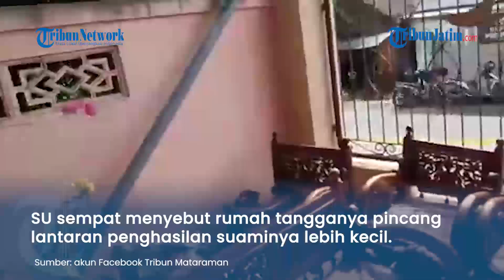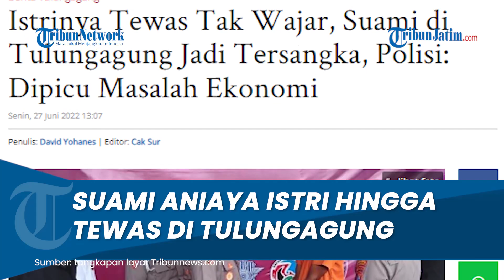Suami yang Aniaya Istri hingga Tewas di Tulungagung Jadi Tersangka, Dipicu Masalah Ekonomi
TRIBUN-VIDEO.COM - Penyidik Unit Perlindungan Perempuan dan Anak (UPPA) Satreskrim Polres Tulungagung akhirnya menetapkan W (50) sebagai tersangka.

W diduga sebagai pelaku kekerasan dalam rumah tangga (KDRT) yang menewaskan istrinya, SU(43).